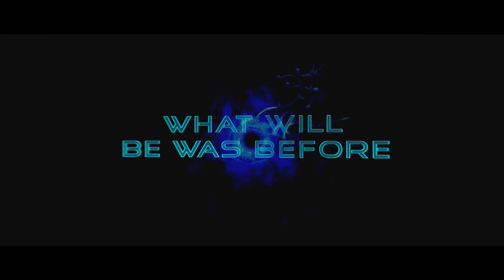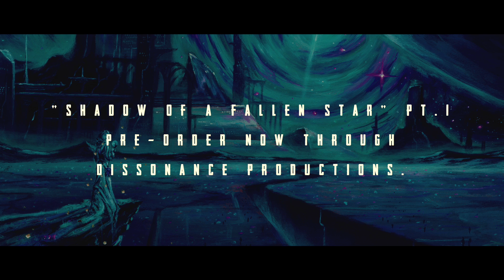Seven Sisters - Horizon's Eye (Official Lyric Video)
This is the official lyric video for Seven Sisters "Horizon's Eye'' - taken from the album 'Shadow of A Fallen Star Pt.1'.

Seven Sisters are:
Kyle McNeill - Vocals/Guitar
Graeme Farmer - Guitar
Gaz Martin - Bass
Sammy Christou - Drums

Recorded, mixed and produced by Kyle McNeill (Wizard Tower Studios, UK)
Drums recorded by Tim Kramer (Signal House Studios, UK)
Mastered by Michael 'Miro' Rodenberg (Gate Studios, Wolfsberg, Germany)

Album Artwork by Ryan T Hancock
Single Artwork by Kyle McNeill

Sign up to the Official Dissonance Productions Newsletter 'ECHOES' for all the latest news & releases